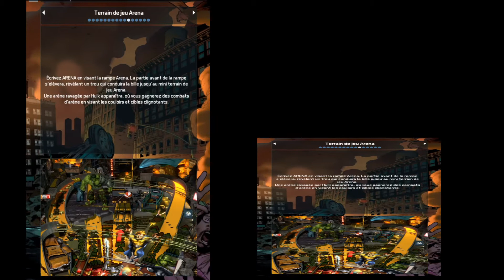Gameplay et Instruction cards - MARVEL - World War Hulk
Gameplay et Instruction cards (Video et Images) - MARVEL - World War Hulk pour Pinball FX3
gameplay video pour Pinup ou autres frontend (affichage sur le PF)
resolution : 1080x1920
instruction cards (Video et Images) pour PinballX (affichage sur le BG)
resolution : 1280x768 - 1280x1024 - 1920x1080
Ajout des Gameplay et instruction cards image pour petite config (PC)
disponible sur pincabpassion.net et mon site perso (voir lien sur la page d'accueil)